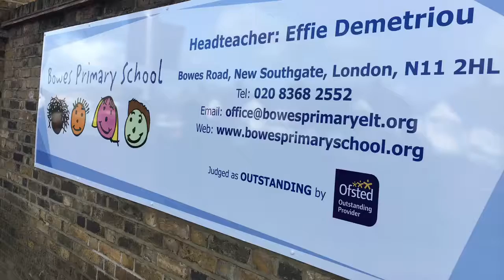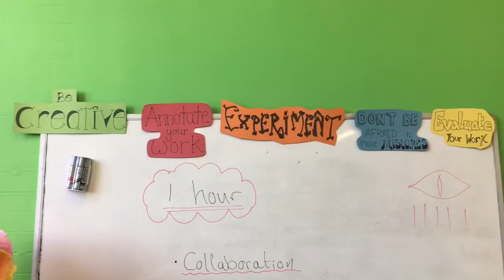Bower primary school